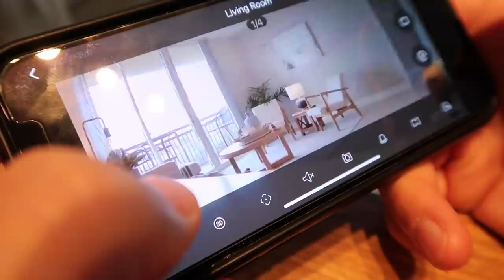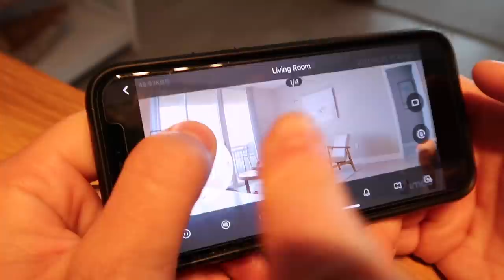😮 SHOULD WE GET A SECOND DOG? 🐕 LEAVING YOUR DOG FOR VACATION WITH SOMEONE ELSE, GETTING ANOTHER DOG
We absolutely love our new camera! We have the Ranger 2C 4MP but there's also a Ranger2C 2MP All this time spent with another dog is making us think should we get a second dog? Getting another dog would be cool, but it's a lot of work! We're leaving to New York soon and leaving you dog for vacation with someone else is always a little nerve wracking, but after hanging out with another dog we're confident our dog Finn won't even notice we're gone 😉

🛴 Britt's Scooter
🛴 Jared's Scooter
🛴 All Hiboy Scooters